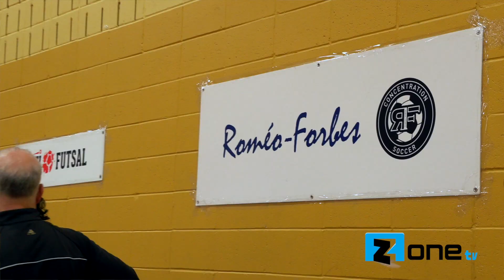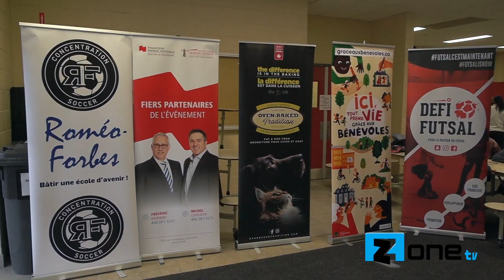ZoneTV avec vous ! FUTSAL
Sur invitation, Zone TV présente le résumé d'un événement, d'un lieu, d'un organisme, d'une personnalité ou encore d'une activité pouvant susciter un intérêt général dans les régions desservies.